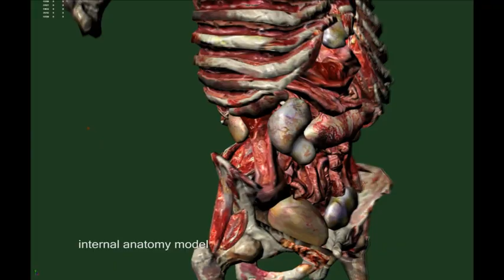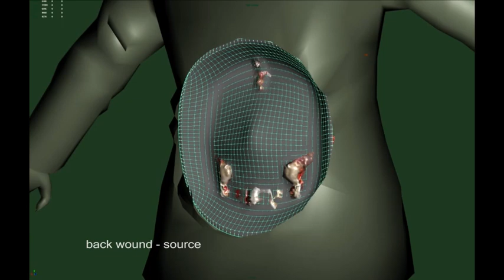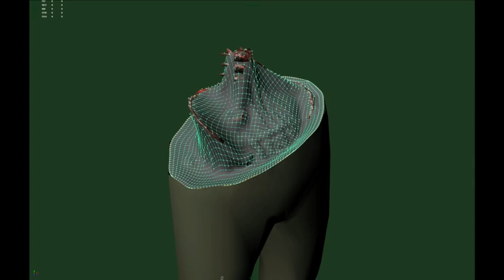to wound a zombie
a capture of some of the technical content behind left 4 dead 2's wounding system.